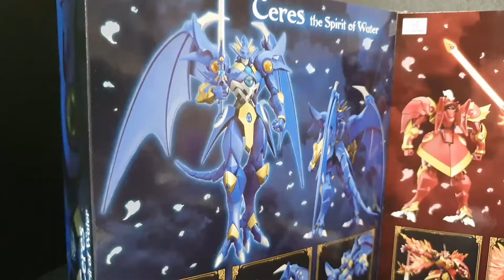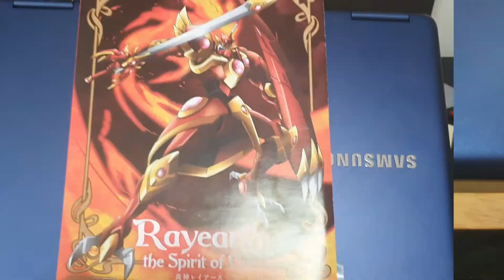모데로이드 마법기사 레이어스 3종 언박싱 / Unboxing of 3 types of Moderoid Wizardry Layerth